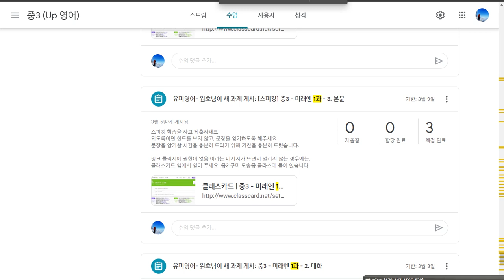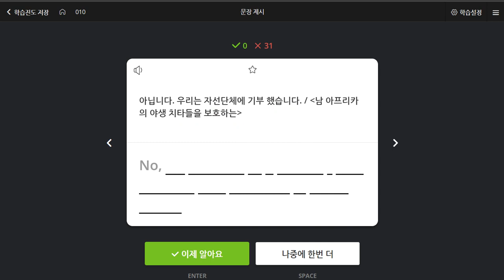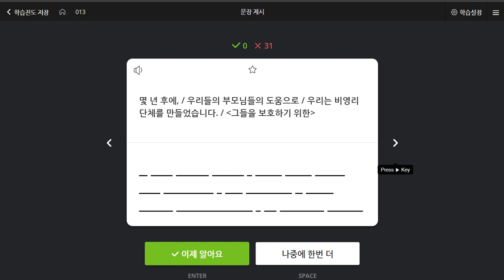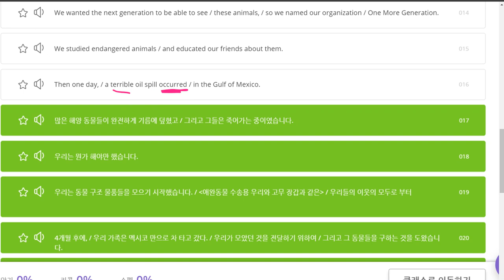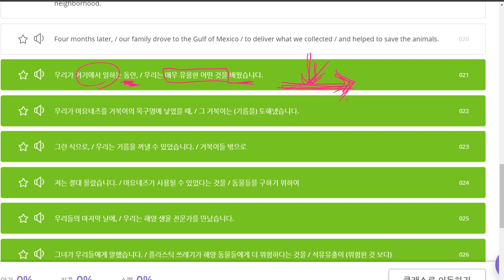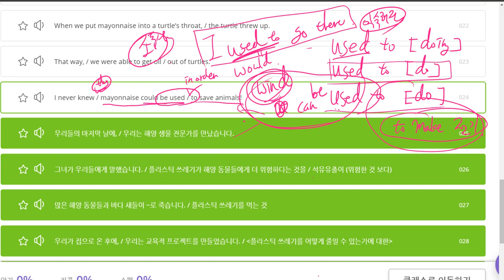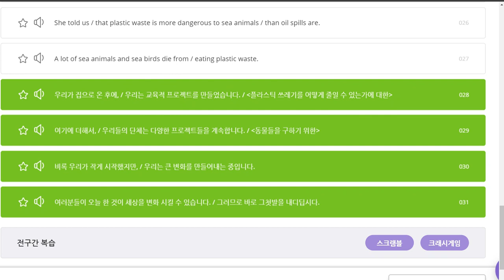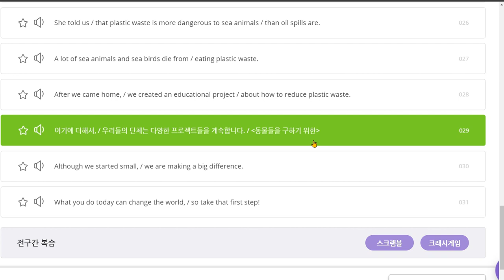중3 1과 본문 복습 나머지 시간에 시험 실시 2020 06 09